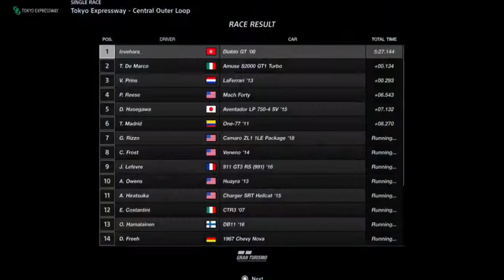Gran Turismo®SPORT_Diablo GT '00